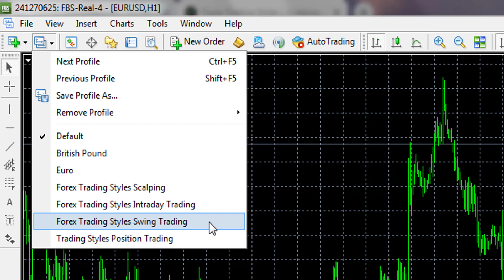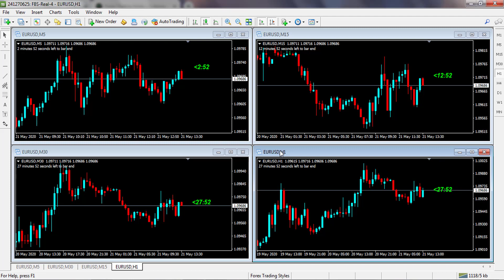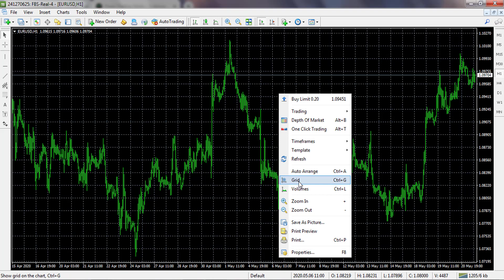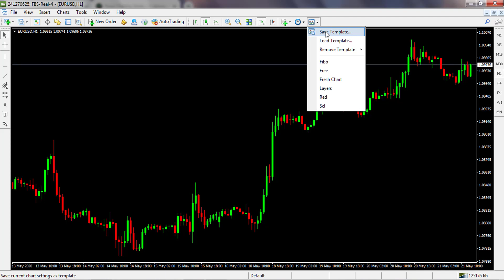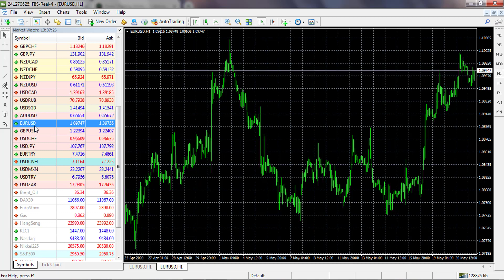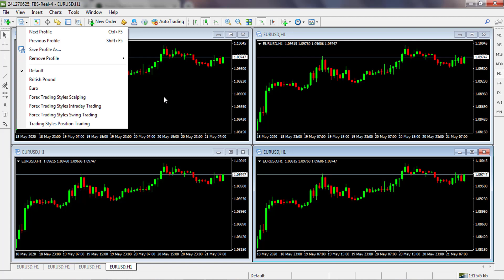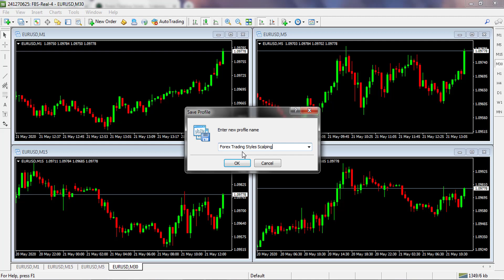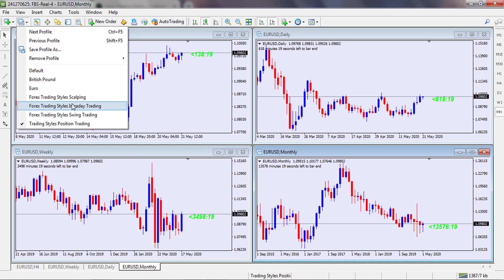Set the Right Trading Style Setup on MT4 Trading psychology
Currency traders use four basic trading styles. Scalping, intraday trading or day trading, swing trading, and longer term position trading or trend trading.

Forex Trading Styles, Scalping

The definition of scalping is generally entering a spot forex trade for less than 15 minutes, looking for 10 or 20 pips of profit, sometimes even less. When a forex trader is scalping they are generally trading on time frames like the 1 minute or 5 minute time frame, so the upside is highly limited since the larger time frames contain all of the pips.

Forex Trading Styles, Intraday Trading

The next trading style we will examine is intraday trading, or day trading. The definition of a day trade is when a position is opened and closed on the same trading day. For the forex market we will assume the trading day is the main trading session where most of the market activity occurs. A forex intraday trade would likely be based on fresh movement cycles on the smaller time frames like the M5, M15 and M30 time frames, for a duration of approximately 1 to 6 hours. If a currency pair is consolidating a head of the main forex trading session it is a good candidate for intraday trading style.

Forex Trading Styles, Swing Trading

The next forex trading style we will examine is swing trading. The definition of a swing trade is trading an individual cycle on the H4 time frame using the free trend indicators provided by Forexearlywarning.com. If you inspect the H4 time frames and cycles across the market you will see that swing trading cycles are approximately 3 to 6 days of holding time, and possibly longer. Each time the H4 red and green trend lines cross and change directions you can enter the trade using The Forex Heatmap® for entry verification. When the swing cycle is over and the H4 time frame red and green lines converge you would exit the trade. This works on trending or oscillating and ranging currency pairs, see the image below for an example of the forex trading style known as swing trading. Sometime the H1 time frame moves in tandem with the H4 time frame, but the best forex swing trading time frame is the H4.

Forex Trading Styles, Position Trading

Position trading is when you enter a trade guided by the highest time frames. In this trading style you will be guided by the trends on the D1 or W1 time frames.